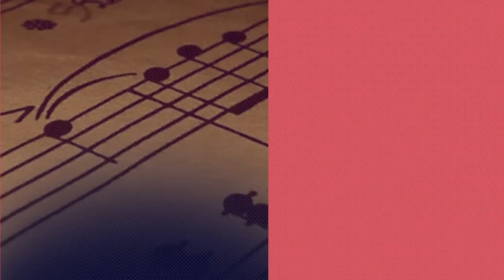A 4 Mundos (Música) / Matías Carbajal - El Ombligo de la luna 19 de julio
Cuatro mundos, una sola canción, un gran reto...